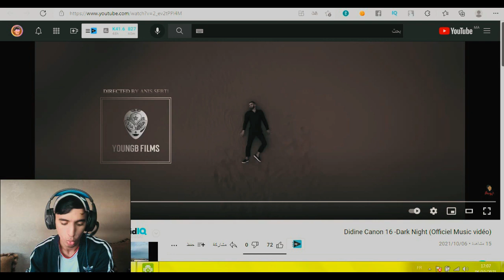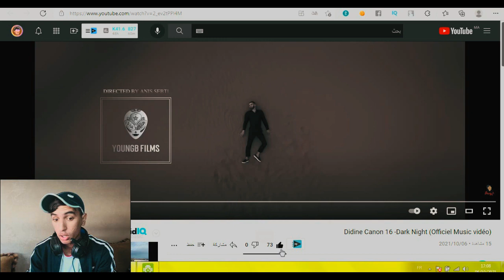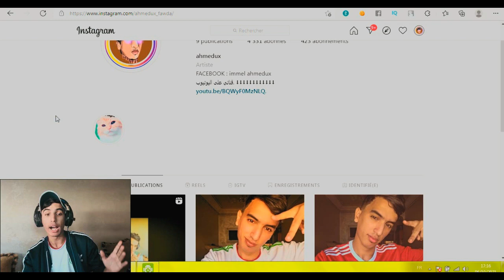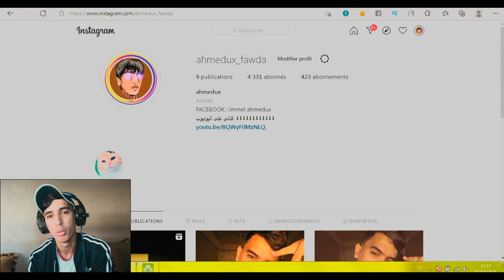Didine Canon 16 -Dark Night (Officiel Music vidéo) REACTION !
لست_الوحيد_لكنني_الأفضل 👑👑🤫🤫

المغرب
لجزائر
فلسطين

بعض العلآمات  :
كلاش ديدين وتراب كينغ,كلاش ديدين وتراب كينغ 2021,ديدين كلاش تراب كينغ قصف,تراب كينغ يقصف ديدين كلاش 2021,didin canon 16,Trap King,mou dz,trap king klay bbj,trap king klay bbj reaction,reaction,ديدين كلاش يعتزل ؟! 😱 و ماهو السبب وراء الخلاف و القصة لمن تعود ! 🥵,ديدين كلاش 2021,ديدين كلاش يقصف طراب كينغ و ديبلاك didin canon16 clach trap king,ديدين كلاش 2021 جديد تراب كينغ,ديدين كلاش 2021 كلاش تراب كينغ,ديدين كلاش 2021 يقصف تراب كينغ,ديدين كلاش 2021 جديد,clash trap tce production,sky prod's,zen9a radio,zen9aoui,foufa torino,selfie noir,fouzi torino,djalil palermo,cheb wahid,atlantis,zaki catalonia,rap dz,jdid didin klash,didin klash,album atlantis,cazawia,master t,wily beat,bresom,Didine Canon 16 Officiel
Cazawia,Didine Canon 16,Aicha la vie,Didin Canon 16,Kazawia,Didin Klach,Didin Klash,AK47,Hip Hop Algerien,Codein 1,Codeine 2,Codeine 3,Rap DZ,Algerie,Algeria,Rap Algerien,Rap Algerie